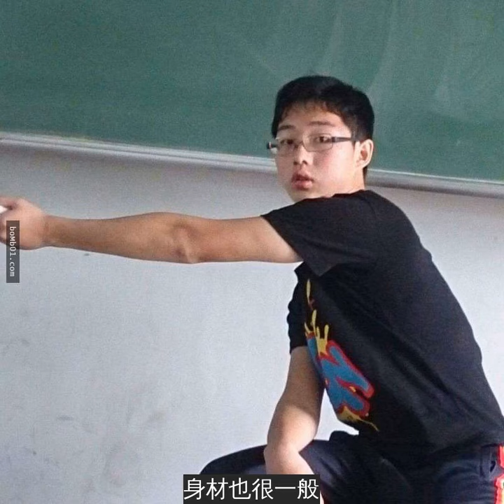真人實事證明台灣男生懶得打理才會不起眼，只要願意改變就能秒變暖笑系歐巴！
在很多女生眼裡，日本男生可愛，韓國男生精緻，台灣男生就……這並不是說台灣男生底子差，只是因為他們懶得打理自己而已！下面這名網友分享了一名台灣男生的變身經歷，看完後很多女生都升起萬丈豪氣，準備好好調教男友一番。
學生時代，這個男生很普通，他長得不好不壞，身材也很一般，還帶著點嬰兒肥，性格害羞內向，是那種完全無法引起女生注意的類型。
高中時候，他下定決心減肥。這可不是說說而已，他每天五點起床跑步，非常刻苦。加上青春期身高增高，體態開始變好。男生總要有幾項拿手的運動，他開始健身、游泳、打羽球，幾年下來，直接變成了陽光運動男。
雖然體態變好，他還是不太懂打扮。大學時間充裕，他拿出更多時間健身，身材開始變壯，還開始用瀏海修飾臉型，並戴上隱形眼鏡。這些改變讓他越來越有氣質，不過打扮也很重要。
後來他在社團認識了一名女生，兩人因緣際會下一起逛街。那名女生的眼光很好，為他選了幾個造型後，他徹底改變了！
不管是身材還是臉，這不就是很多人喜歡的《步步驚心：麗》十四皇子金志洙嗎？氣質簡直大改變。
很多男生對化妝嗤之以鼻，其實偶爾試一下也沒什麼。修容、眼線、眉毛、口紅、睫毛膏……這些神奇的東西真的能夠讓人大變身。
與之前相比簡直不是同一個人！
都說世界上沒有醜女人，只有懶女人，其實男生也一樣。女生們不要再抱怨男友邋遢、土氣了，他們變身後絕對比你愛的歐巴帥得多！